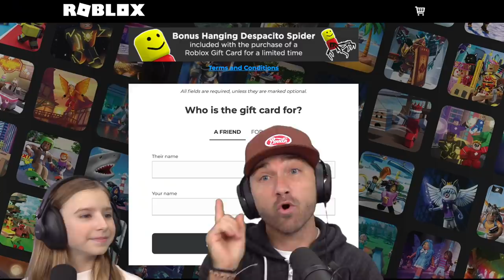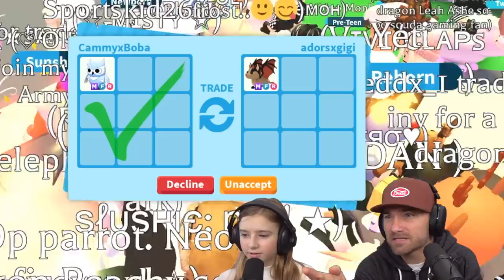What People Trade For A MEGA Snow Owl!! Roblox Adopt Me!!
What People Trade For A MEGA Snow Owl!! Roblox Adopt Me!! Cammy and Mike make a MEGA NEON Snow Owl and see what people trade for it!!
👉 (Cammy competes in a 10,000 traitor gaming tournament!!)

Follow Cammy, Parker and Mike on TikTok!!

We make Roblox gaming videos, and especially lot of Adopt Me Roblox videos!  Watch to see adopt me trading, Roblox adopt me update videos, Adopt Me hacks, Roblox challenges, Adopt Me trading proofs, adopt me surprise dream pet videos, Overlook Bay, Bloxburg, and other fun family gaming videos! We play adopt me EVERYDAY!
Find the Sopo Squad in game! 💛 Mikedrop937 & CammyxBoba & ssglizzy
Parker: soposhadow
Austin: cuteitopool

Sopo Snaps family channel is now Sopo Squad Family!